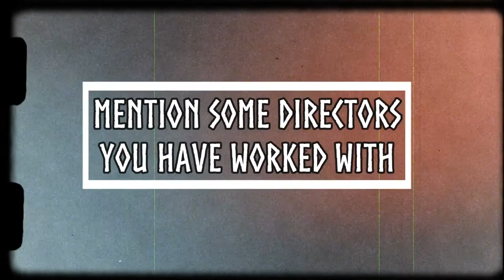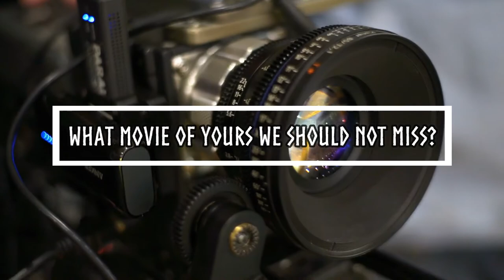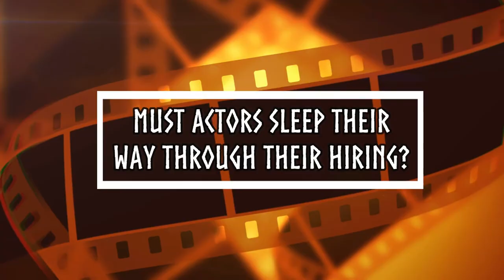Vincent De Paul Actor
Vincent De Paul tells us ALL, secrets of the actors revealed!
Join us while during this fun interview, Have you ever wonder about actors lifes?